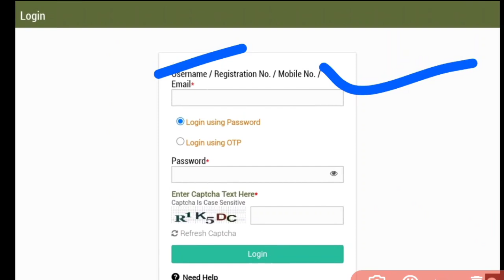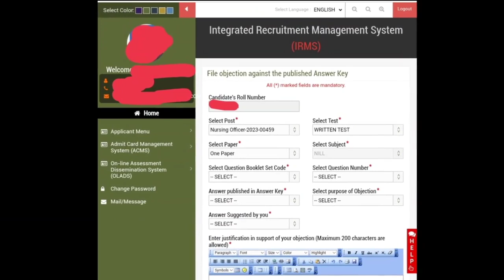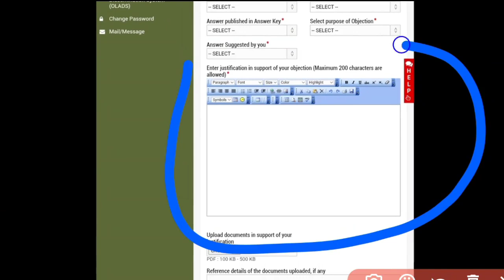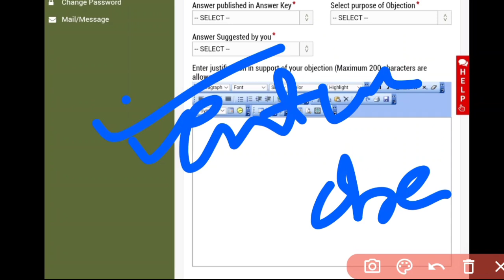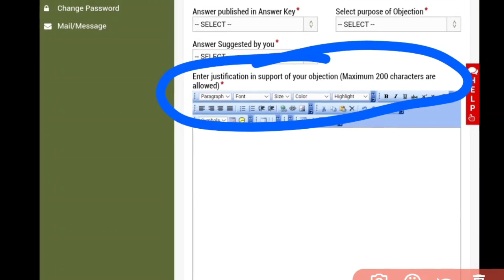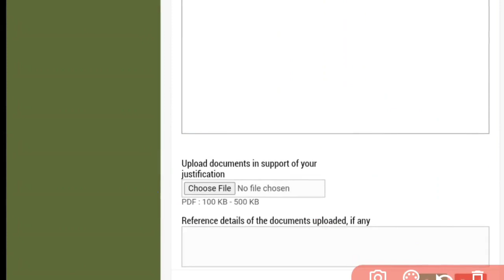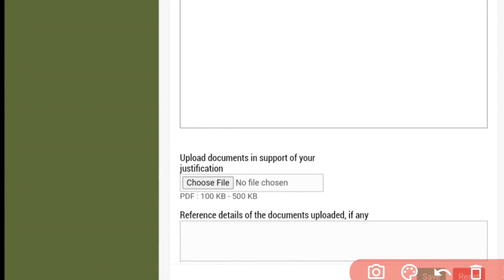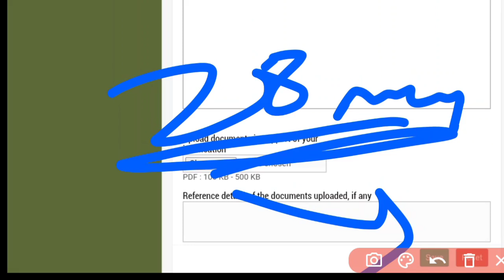OSSSC NURSING FILE OBJECTION କିପରି କରିବେ❓AGAINST ANSWER❗28 MARCH❓ସମସ୍ତେ ଥରେ ଦେଖିନିଅନ୍ତୁ▶️7483 POST✅